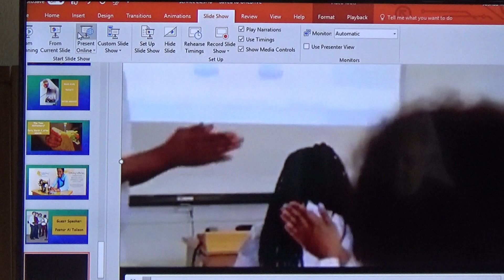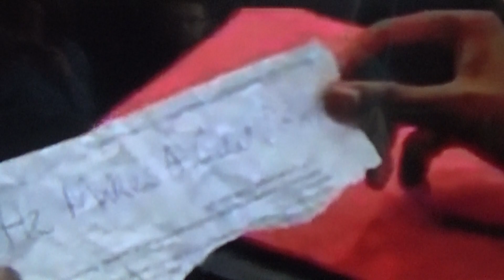How Important is Black History Month?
Guest speaker, assistant Pastor Al Talison, talks about the vital African-American contribution to our country and the church.